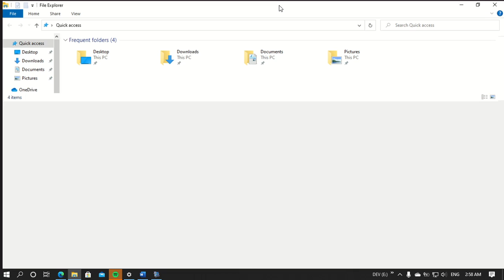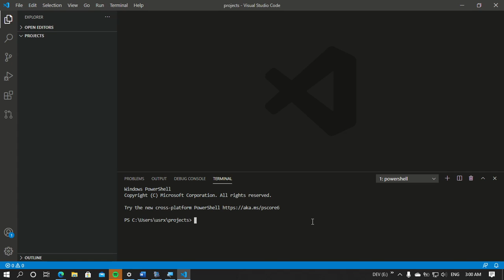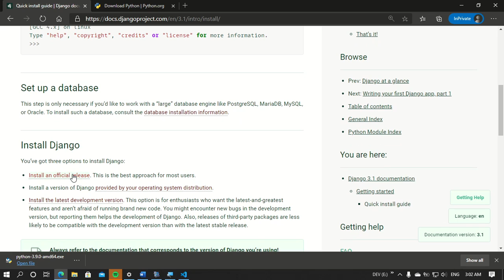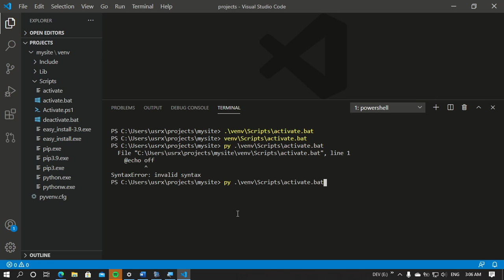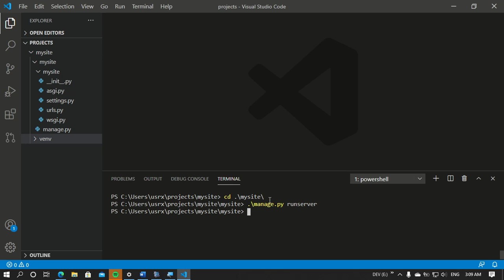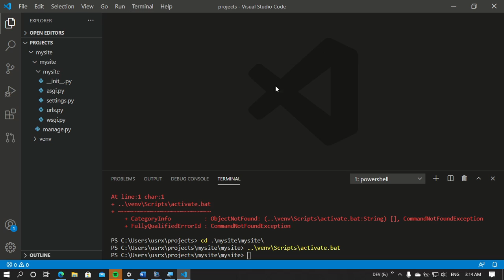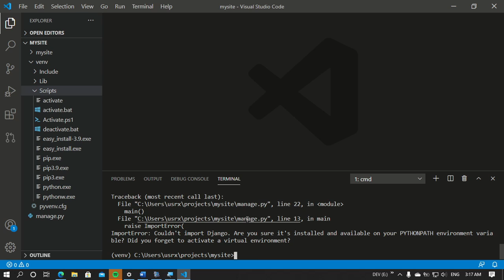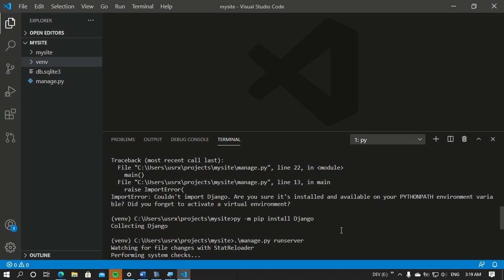Django Crear proyecto desde Windows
En este video muestro el procedimiento (con solución de errores en el momento) de instalación y activación del entorno virtual así como la instalación de Django con pip y la creación y ejecución del proyecto resultante de la documentación oficial de Django.